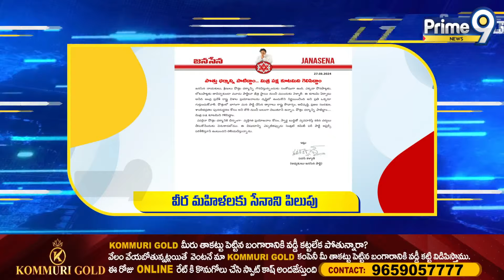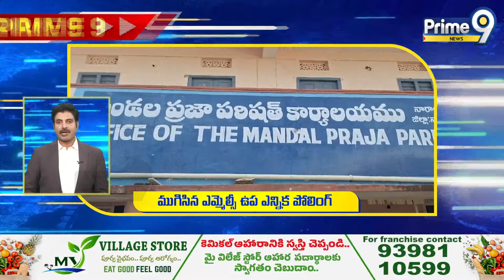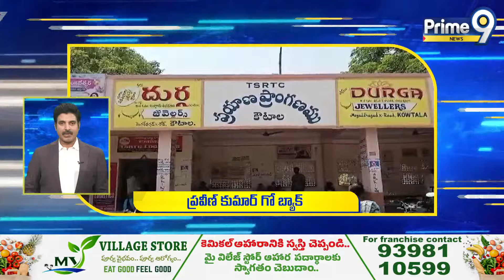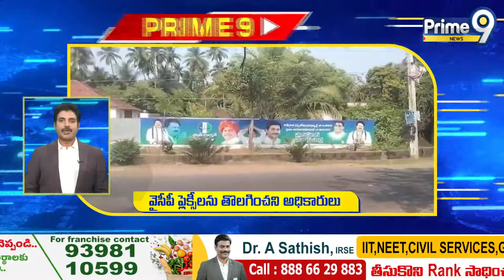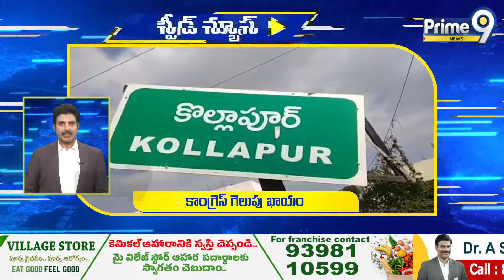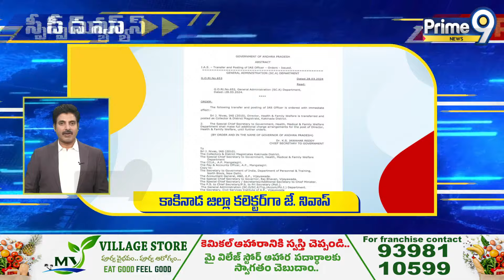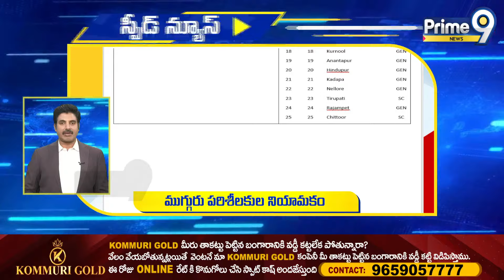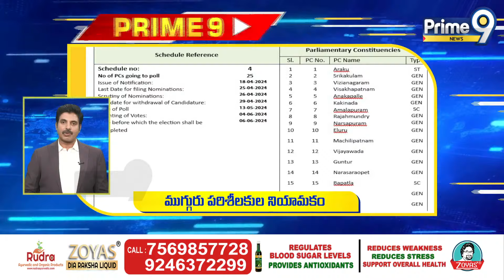Andrapradesh || Telangana Speed News || Prime9 News